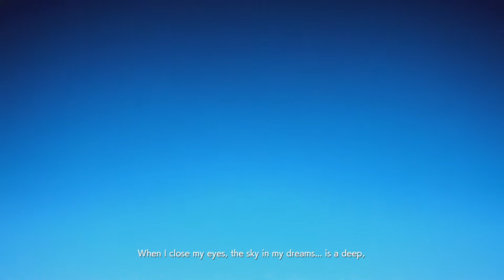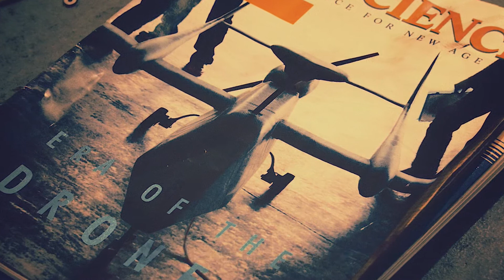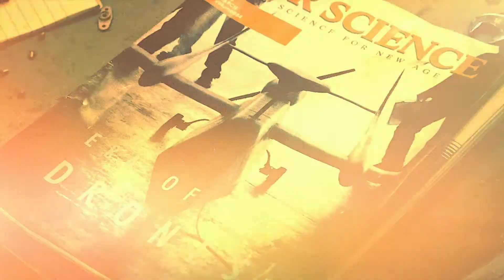Ace Combat 7 Ace Difficulty S Rank Walkthrough (Mission 1 - Charge Assault)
Hello all and welcome to my AC7 ace difficulty s-rank walkthrough. In this walkthrough I will be going through all 20 missions of Ace Combat 7 in Ace difficulty and S-ranking them all. There will be no commentary. All recordings are in crisp 1080p from my ElGato Game Capture HD.

In addition, for those who just want to watch it for leisure rather than for getting the S-rank of a particular mission, I have included all cutscenes, landing scenes, etc.

Here in the description section I will include some blurbs about the story, mission, ace, plane choice, etc. I hope you guys enjoy this. Any comments or questions, as always, drop it down below.

This is primarily geared towards my friends in America. My display units are in feet and knots/nautical miles per hour. As an American, I have had a hard time finding a walkthrough that doesn't use km/h and meters. In addition, there will be a great deal of plane variety to spice things up. I tried using as many different planes as possible, but keep in mind, there are more planes than missions, so some do not make an appearance (primarily all the different flankers, which all look the same to me).

We kick off the AC7 walkthrough with mission 1, Charge Assault. Much like the previous Ace Combats this mission is fairly simple and involves taking out groups of bombers with escorts. New to AC7 is that in order to get the S rank for all missions, you need a mixture of good time and score, unlike the previous where it was purely score. For this mission, you will see I intentionally don't take down an aircraft for good time score.

The campaign begins with a surprise attack on Osean forces all over the world, including Fort Grays Air Base Squadron in Usea.

The plane choice for this mission is the trusty F-16. It has solid stats overall and multi-target missiles which are essential for spawning the ace. Speaking of which, the ace spawns if you take down the 3rd group of targets ALL with multi-target missiles (4/6/8AAM will all do). I show this here.

We shall see what this suprise attack means for the country of Osea and the rest of the Strangereal world...